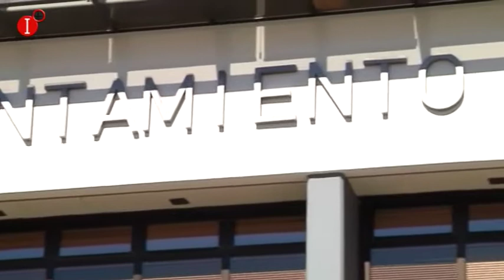PUERTOLLANO SI SE APRUEBA, EL PRESUPUESTO MUNICIPAL SERÁ DE 47 MILLONES DE EUROS